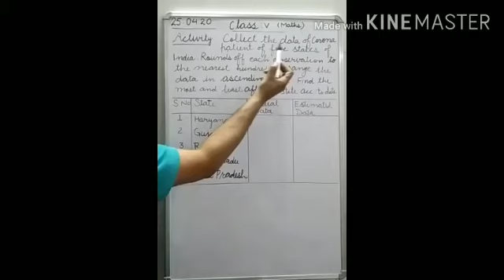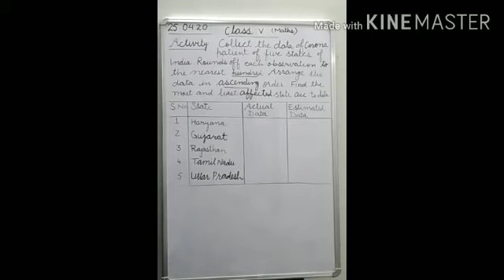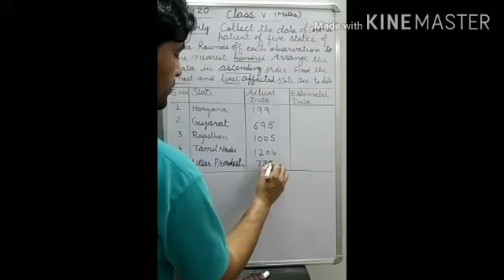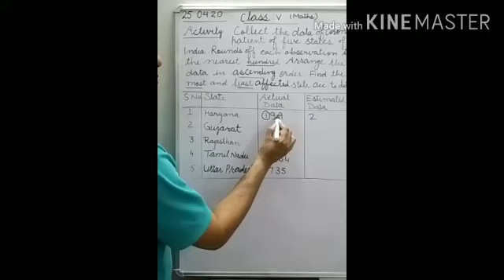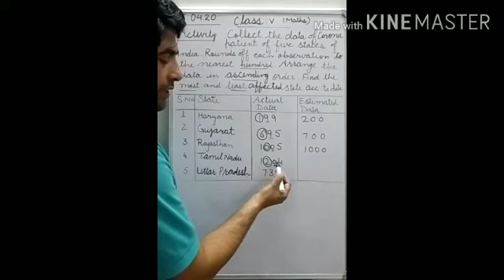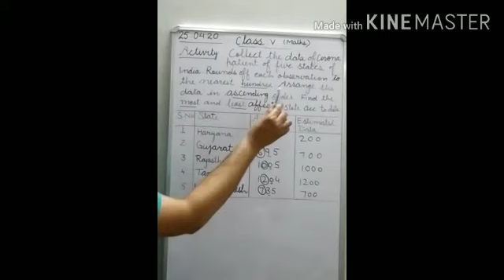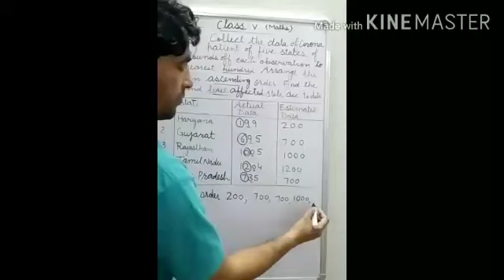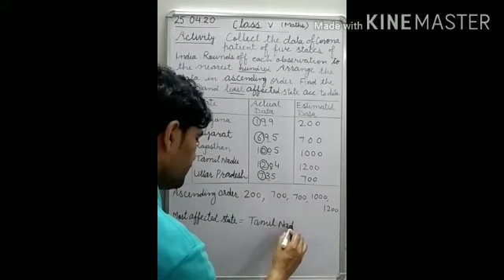Activity on corona; 5-A (Pawan Kumar)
Pawan Kumar
Class - 5A
Maths